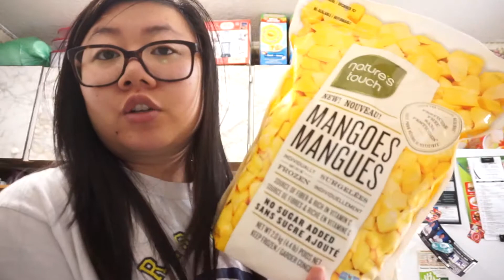TRYING A NEW RECIPE | kellyletv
Tried my own recipe out today. It was kinda successful.

Recipe:
1 cup frozen or fresh mango
1 cup almond milk
2 or 3 tbsp Greek vanilla yogurt (or your choice of yogurt)
popsicle molds

1. Blend mango, almond milk and yogurt in a blender.
2. Pour them into your popsicle molds.
3. If you want to serve the same day, freeze them for about 2-3 hours. If not, do the night before.

*Makes 6 popsicles*

BTW, I didn't mention this in the vlog but I posted a new blog post today! Check it out below:

FOLLOW KELLY!

meeko's instagram (kelly's dog) // @meekolicious

FOLLOW TYROME!